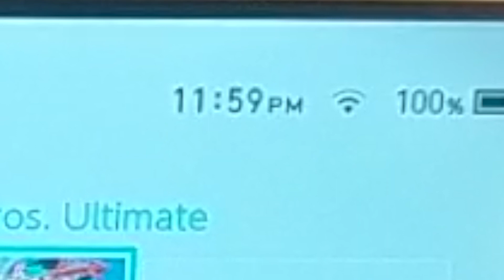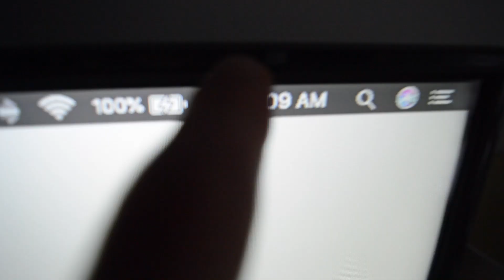We stayed up ALL NIGHT LONG to play Smash Bros. Ultimate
that was a long night.  day.  24 hours.

Music credits;
Noah Huizenga & Play The Keys - Ultimate (working title), early version

Remixed songs originally by Nintendo.